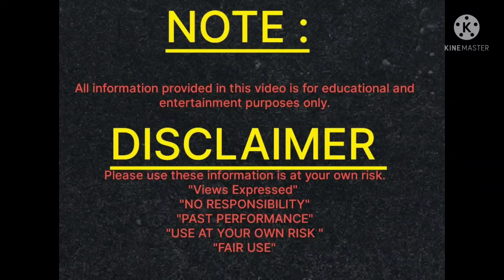चैत्र नवरात्र में कलश स्थापना की सम्पूर्ण विधि शुभ मुहूर्त और पारण समय